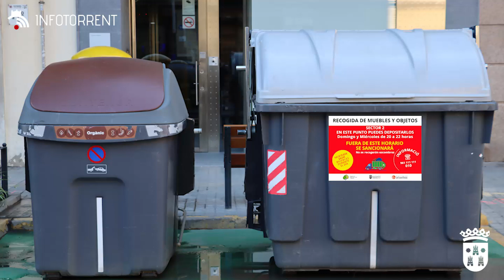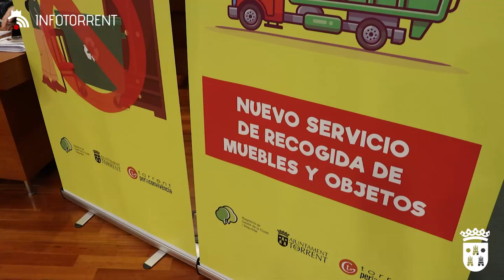Torrent pone en marcha un ‘Nuevo servicio de recogida de muebles y objetos’ en toda la ciudad